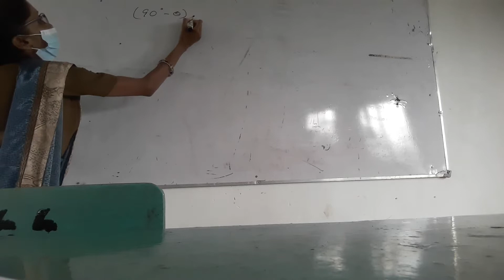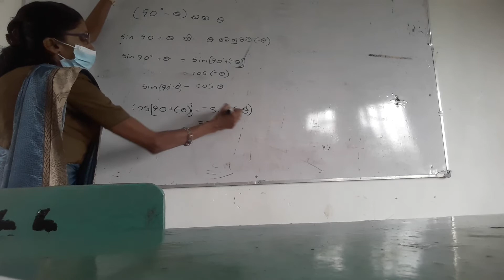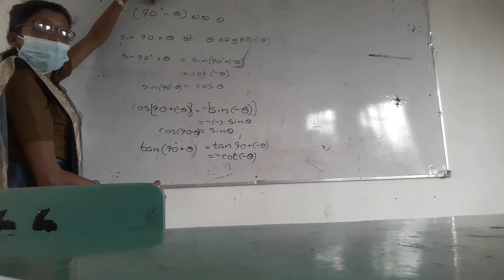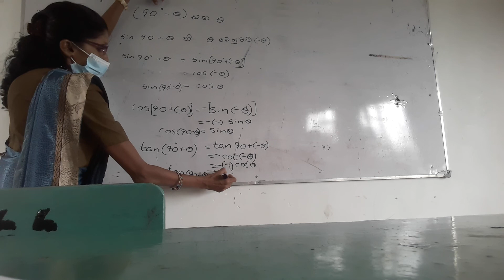18 May 2022